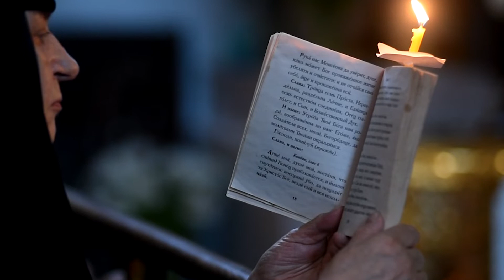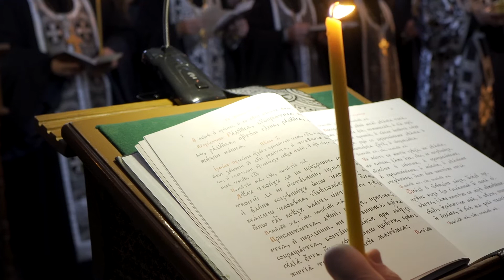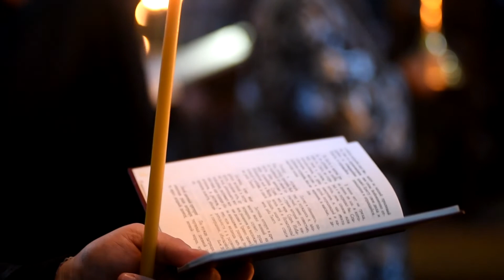Чтение Великого покаянного канона святого Андрея Критского совершается в эти дни в храмах Беларуси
В первые дни Великого поста митрополит Минский и Заславский Вениамин, Патриарший Экзарх всея Беларуси совершает чтение покаянного канона преподобного Андрея Критского. Традиционно Великий покаянный канон собирает на первые великопостные богослужения множество верующих. Примеры, образы покаяния, которые святой Андрей Критский приводит в Великом каноне, помогают каждому христианину настроить свою душу на прохождение спасительного пути Четыредесятницы. Также канон преподобного Андрея Критского побуждает человека внимательно посмотреть на свою внутреннюю жизнь, помогает обличить её голосом совести, услышать глас Божий.